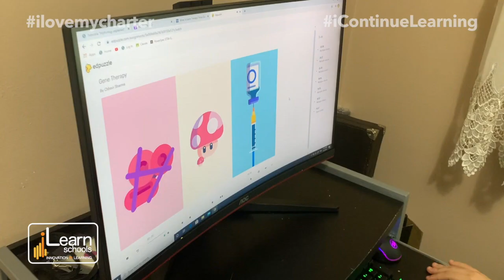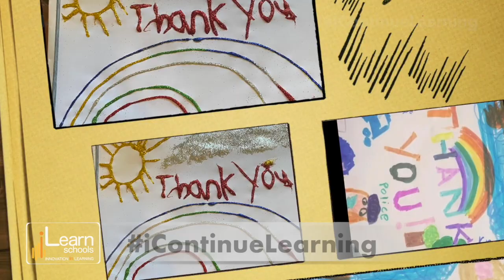Learning in a Time of Pandemic (Part 6)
This video is about Learning in a Time of Pandemic (Part 6)